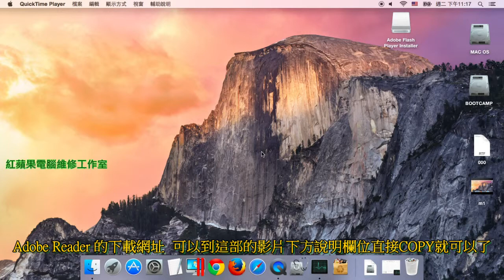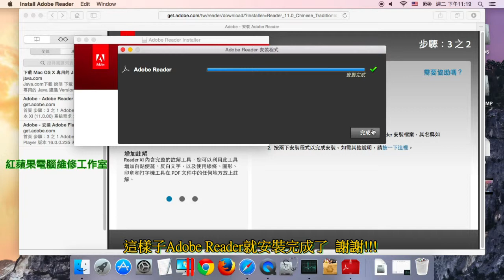1-2 MAC-Adobe Reader Dowload、Adobe Reader 下載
1-2 MAC-Adobe Reader Dowload、Adobe Reader 下載